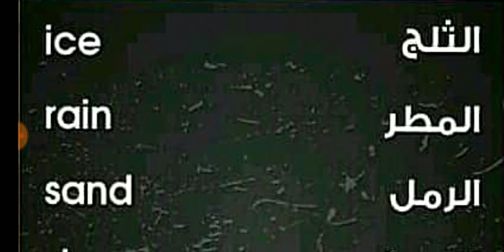ENGLISH ARABIC VOCABULARY 3 // WHATSAPP STATUS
السلام علیکم و رحمۃ اللہ وبرکاتہ
Mohtaram naziri ne kiram
Mujhe bar bar comment me log puchh rahen hain ke aap ki video kiun nahi aatin

Islie is ki wazahat kar raha hun

Aap log jante honge ke videos banane ke lie kafi waqt dena padta hai

pahle motana karna, phir video banana, agar galati hojae phir se video banana upload karna , comments dekhna phir jawab dena, community me sawal karna wagerah

Aap jante hain ke ye dunya aalame asbab hai zandagi guzarne ke lie akhrajat ki zaroorat hoti hai

YouTube se agarche paisa milta hai magar ye paisa najaiz hai islie ke YouTube ads ka paisa deta hai aur taqreeban ads me najaiz baten hotin hain islie main YouTube se paisa nahi leta

Videos babane ke lie kuch kitabon ki zaroorat hai aur laptop wagerah ki bhi

Agar aap mali madad karna chahen to phonepe
Ke zarye madad kar sakte hain agar kitaben dena chahen to bhi de sakte hai

Agar account no chahie to is number par rabta karen

Agar aap logon ne sath diya to main ziada se ziada videos banane ki koshish karunga aur is ka sawab aap ko bhi milega

 ان شاء الله ان قوانین کو پڑھیں پھر اس گروپ میں جوئن ہونا چاہیں تو جوئن ہوجائیں

 ✳ ✅  *گـــــــروپ قـــوانــیــــن*  ✳ ✅

1⃣۔  اس گروپ کو اسباق کی تکرار کے لے بنایا گیا ہے

 2⃣۔ *مـسـلـکـی، سـیـاسـی، اخـتـلافـی، فتـنـیٰ کے میسـج ہـرگـز ہـرگـز نہ کـریـں*

3⃣۔ *فـقـہ مـسـائـل وغـیـرہ پـوچھسکـتـے ہیـں، سـوال و جـواب کـرسکـتے ہیں اور مسائـل پـہ بحـث کـرسـکـتـے ہیـں.*

4⃣.اگر ایک مسئلہ کے متلق بات ہورہی ہو جب تک وہ حل نہ ہو جائےدوسرا مسئلہ نہ چھیڑیں

5⃣ _*"سنی سنی کا رد نہ کریں"*_ اور کوئی بھی _*سنی تـنـظـیـم کا بھی رد نہ کـرے*_ جـیـسـے
⬅ *دعــــوت اســـــلامـی* ✅

6⃣۔ *ایسانہیں کہ جو مسئلہ معلوم نہیں صرف اسی کے متلق سوال کیا جاے

7⃣. *گـروپ کے ہر ممبـر کا فـرض بنتـا ہے کہ وہ اپنے زنـدہ دلـی کا ثبـوت دیـتـا رہے۔درسيات سے  متعلق کـوئی نہ کـوئی میسج، کتـاب ارسـال کـرے، نہیں تـو جـن حضـرات کا میسج اچهـے لـگیـں تـو انکی ہـمت افـزائـی کـردیا کـریں*

8⃣۔ *گـروپ کـے اصـول قـوانیـن کـے خـلاف کـوئی کام نہ کـریں، ورنہ گـروپ سـے  خــارجـہ ہـوجـائےگا..!*